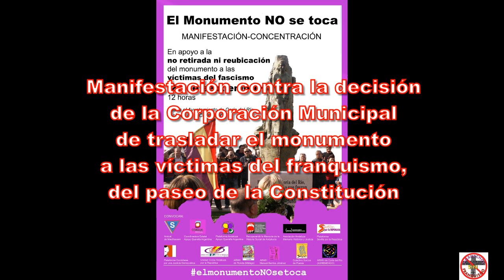MANIFESTACION CORIA : EL MONUMENTO NO SE TOCA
Manifestación en Conria del Río (Sevilla), contra la nefasta decisión de la Corporación Municipal, de trasladar el Monumento a las víctimas del franquismo, ubicado actualmente en la Avda. de la Constitución